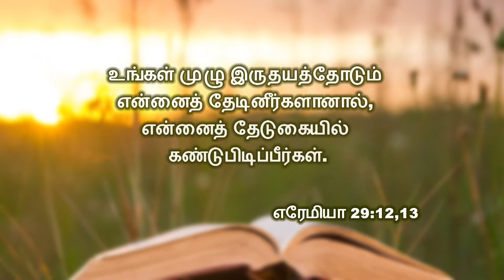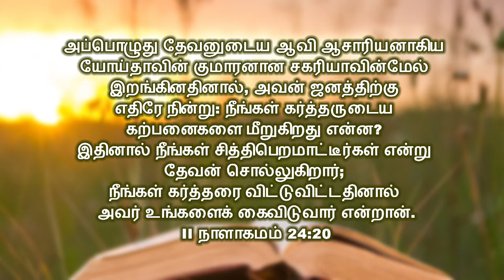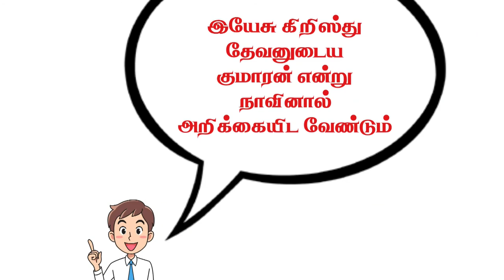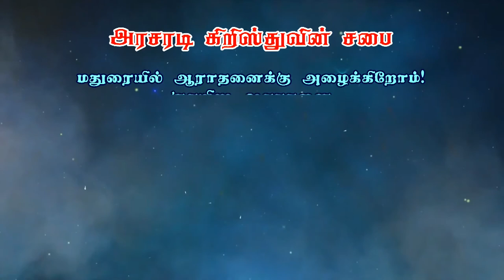நீங்கள் கர்த்தரோடு இருந்தால் அவர் உங்களோடு இருப்பார் | Bro. Kingsly Rajah | Church of Christ